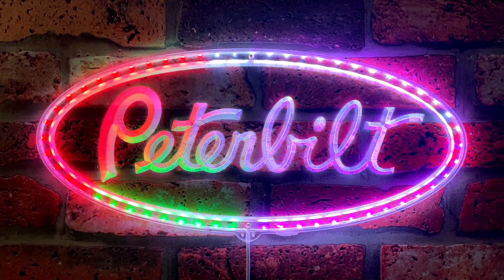Peterbilt Dynamic RGB Edge Lit LED Sign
Celebrate your love for Peterbilt trucks with our Dynamic RGB Edge Lit LED Sign! Perfect for brightening your space with stunning, color-changing lights and sleek designs. A must-have for truck enthusiasts and anyone looking to add a unique touch to their decor.